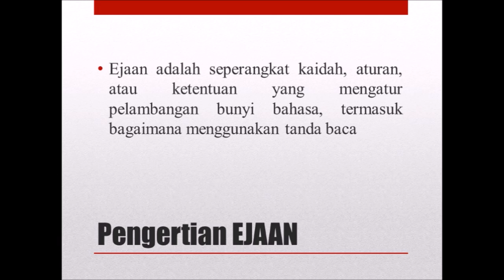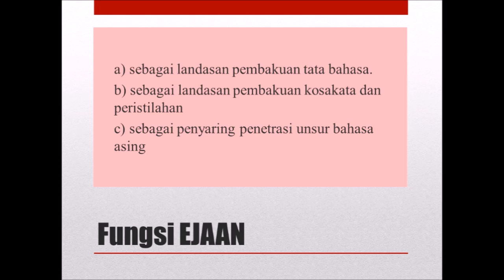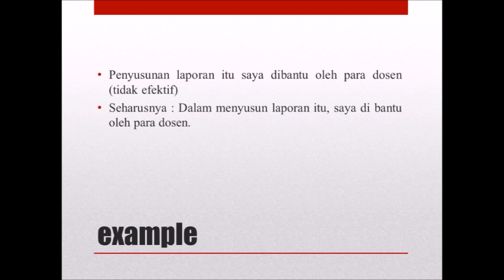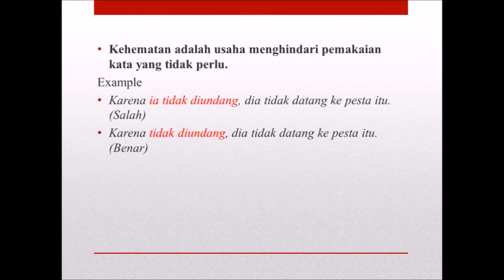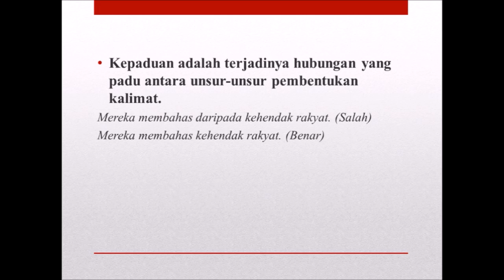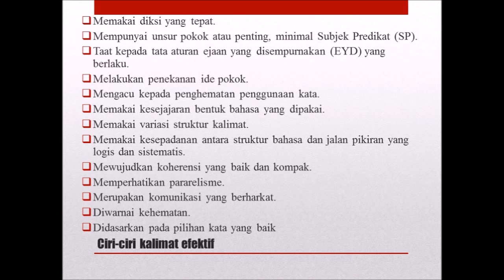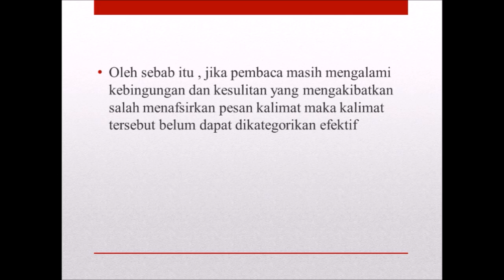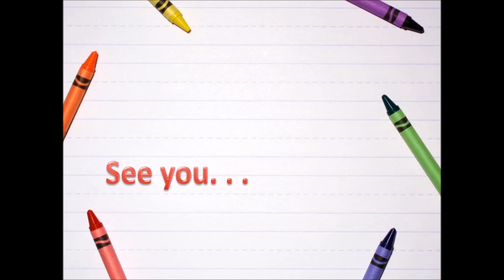VINNY AZIZA NIM : 1810912120001 (EJAAN DAN KALIMAT EFEKTIF)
Video ke-9 (EJAAN DAN KALIMAT EFEKTIF)
Nama : VINNY AZIZA
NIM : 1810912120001